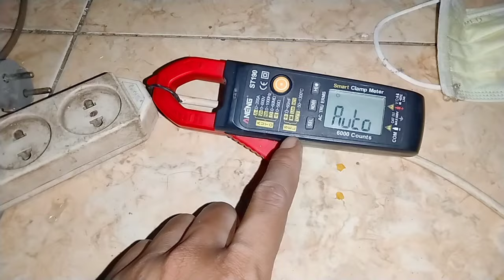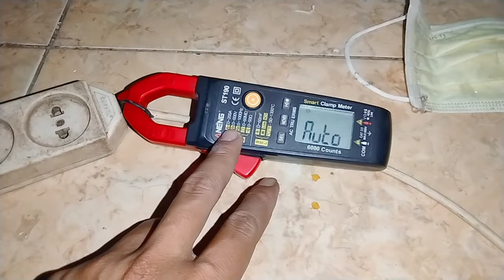PASTI GAMPANG❗CARA MEMPERBAIKI KULKAS TIDAK DINGIN TAPI LAMPU MENYALA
Kulkas tidak dingin tapi lampu menyala
Di Vidio kali ini saya akan berbagi tutorial bagaimana cara memperbaiki kulkas tidak dingin tapi lampu menyala, kulkas tidak dingin kompresor panas,kulkas tidak dingin kompresor mati,kulkas tidak dingin bunyi cetik,